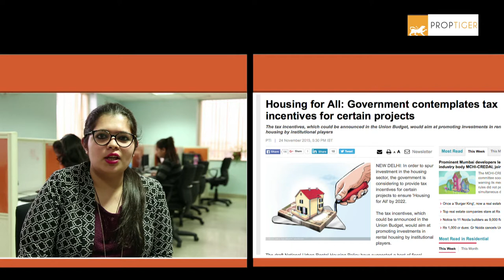Realty News Round Up November 25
To boost investments in the housing sector, the Centre has planned to provide tax incentives to certain real estate projects; the Union Environment Ministry has directed state-level green panels to seek all relevant information at one go to ensure speedy clearances in approval of construction and building projects; BMC has confirmed that Mumbai's Smart City project will soon kick start from Lower Parel; SBI Life Insurance Company has bought an office space of 1 lakh sq ft from L&T Realty for Rs 140 crore in Navi Mumbai.